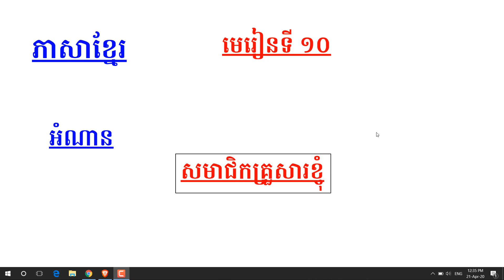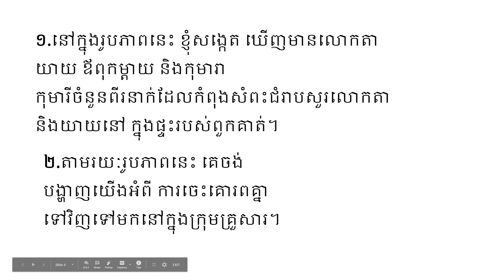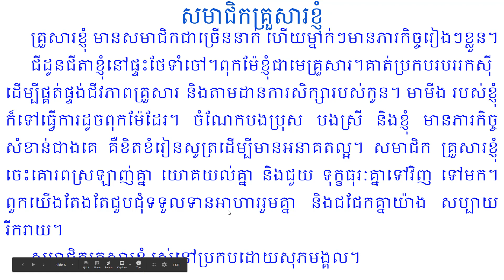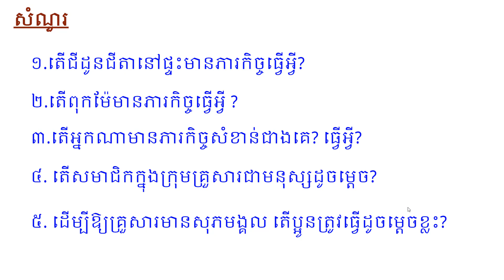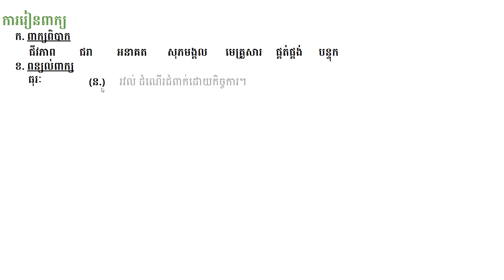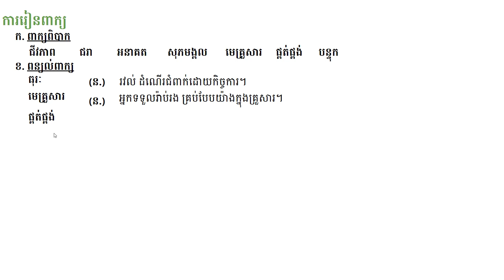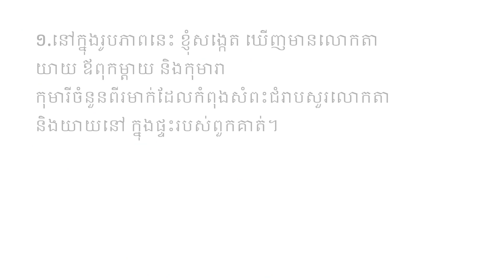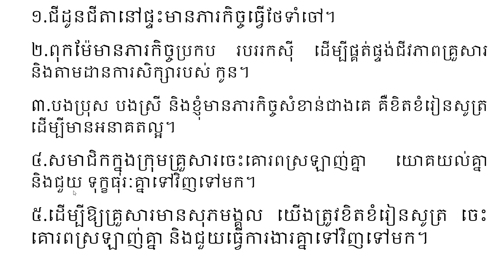ភាសាខ្មែរថ្នាក់ទី៣ មេរៀនទី១០ សមាជិកគ្រួសារខ្ញុំ- Khmer class - Khmer Reading [Grand 3]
មេរៀនទី១០ សមាជិកគ្រួសារខ្ញុំ